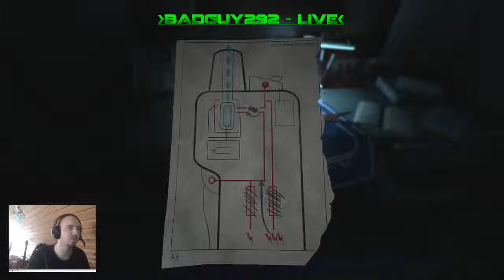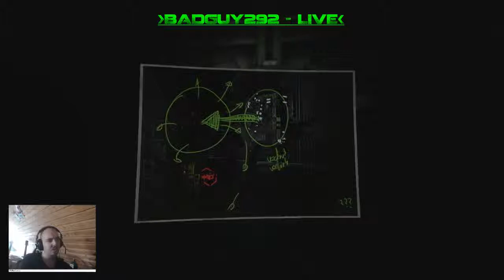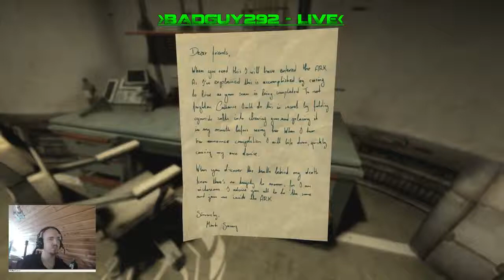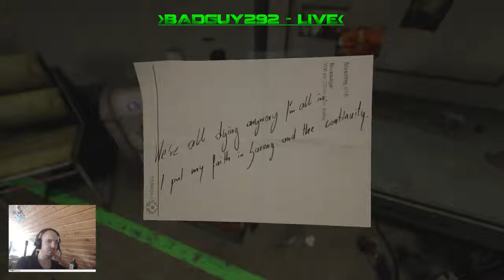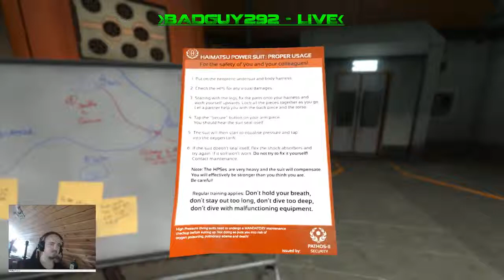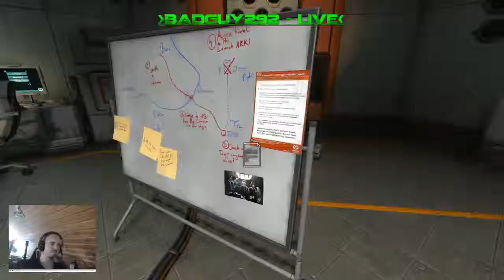[292] SOMA Stream Episode 4